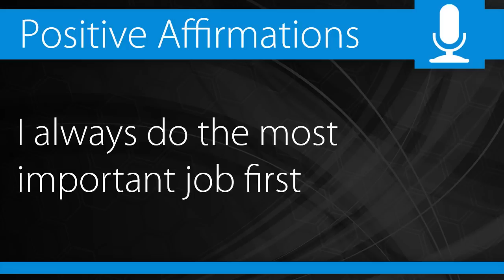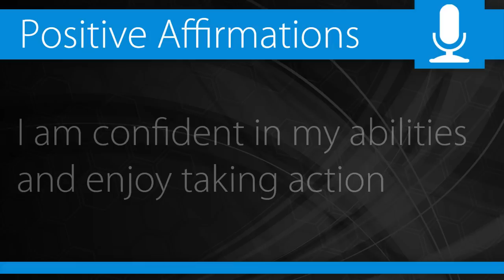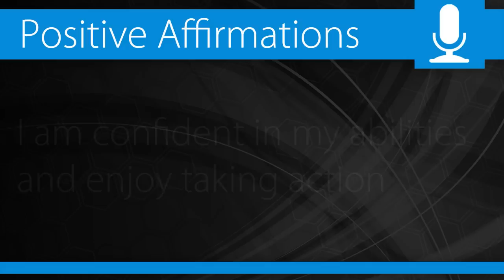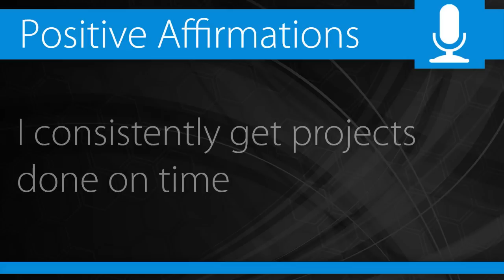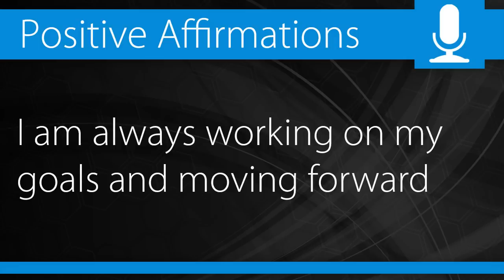Stop Procrastination Positive Affirmations with Isochronic Tones in Alpha, Warm Ambience 3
This Stop Procrastination track combines the use of positive affirmations with isochronic tones in Alpha (8.4Hz).  The tones and ambient music help to relax your mental state and connect the affirmations to your subconscious mind.

My apologies for the typo in one of the slides, where it says 'taken' instead of 'taking'.

► If you are new to this type of audio brainwave entrainment, find out how isochronic tones work and how they compare to binaural beats

Term Benefit – If you’re finding yourself spinning your wheels, surfing the web and generally getting distracted when you should be working, use this affirmations track to help reset your thinking and get yourself back on track and in the work mood again.

Long Term Benefit – To help combat regular procrastination habits, listen to this track daily over an extended period of time, to help re-train your brain and create new positive habits and work routines.

Affirmations used in the track:

- I am a naturally proactive person
- I am able to make decisions quickly and confidently
- I am always working on my goals and moving forward
- I consistently get projects done on time
- I always do the most important job first
- I am very motivated and take action quickly
- I am confident in my abilities and enjoy taking action

These affirmations are spoken in the 'first person' context.  I also have the same Stop Procrastination track available using 'second person' affirmations, where I use phrasing like 'You are a naturally proactive person'.  There's more information about that including demo tracks on my

You can listen to this track with your eyes open while reading the affirmations on the screen, or close your eyes and just listen to the audio.

Once you become familiar with the affirmations, you may find it helpful to say them silently inside your head as I speak.

Adjust the volume to a level you feel comfortable with.

® Copyright MindAmend.com